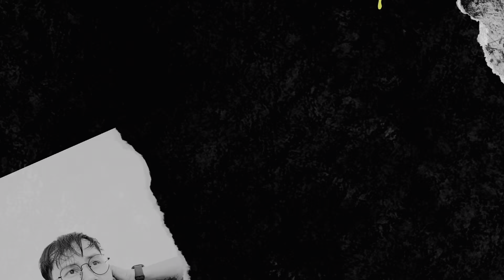DAMMAM ESCAPADE (second time)